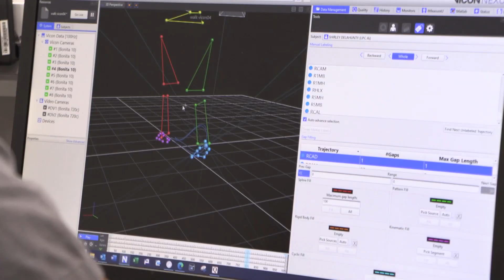radiofrequency for Morton's neuroma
A brief discussion on when we use radiofrequency for Morton's neuroma